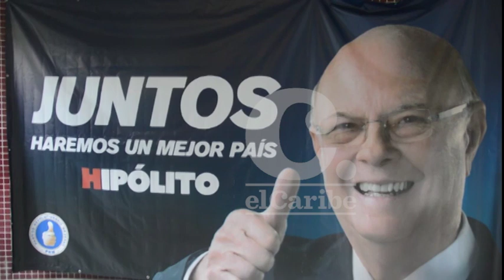Hipólito: “emborracharse de poder es peligroso”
El expresidente Hipólito Mejía llamó al gobierno a respetar la posición de la iglesia católica con relación a lo pronunciado en su Sermón de las Siete Palabras y a no embragarse de poder.

“Emborracharse de poder es peligroso y pienso que hay mucha gente que están borrachos y están equivocados”, expresó el aspirante a la Presidencia de la República.